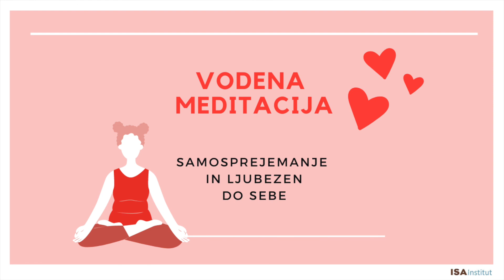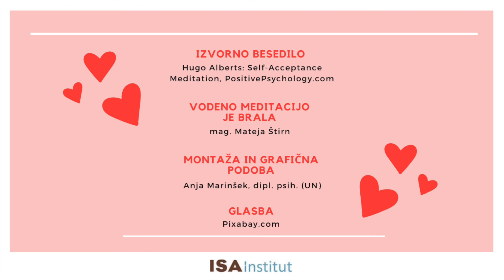Vodena meditacija - samosprejemanje in ljubezen do sebe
Zagotovo, ste že slišali, da naš odnos s seboj daje ton vsem drugim odnosom, ki jih imamo. Posledično se takrat, ko spremenimo odnos do sebe, spreminjajo tudi stvari in odnosi okoli nas. Ljubezen do sebe je torej pomemben temelj za doživljanje in izražanje ljubezni v drugih odnosih. S to meditacijo lahko krepite samosprejemanje ter ljubezen do sebe ter tako poskrbite za vaš odnos s seboj in z drugimi.

Meditacijo je po aktivnosti Self-Acceptance Meditation (Hugo Alberts, PositivePsychology.com) priredila in brala mag. Mateja Štirn

Montaža in grafična podoba: Anja Marinšek, dipl. psih. (UN)

Glasba: Pixabay.com

ISA Institut